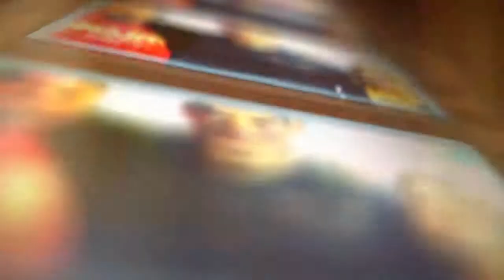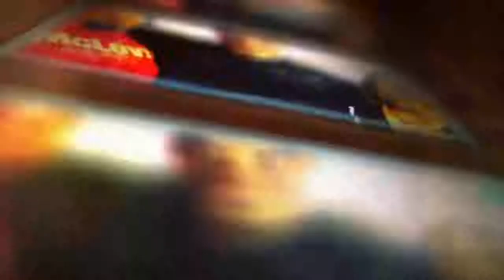HORAS - Short IFC Kansas City Film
imagineUtopia created this short film after reediting their 1 night stand for the KC Frindge Fest 2013.

Starring Angela Penrose, Trevor Burrows  and Phil McCrackin, HORAS is the story of a girl and her ipod tweaking reality and tempting fate.